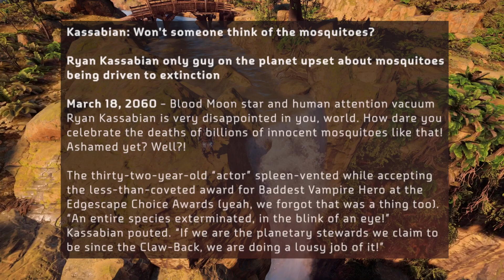Lore Bites: Mosquitos (Worth Bringing Back?)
Lore Bites, the series that spotlights some of  the hidden gems in the world of Horizon Zero Dawn. Join us as take a look at a particularly entertaining piece of lore, and one with some potentially intriguing ramifications.